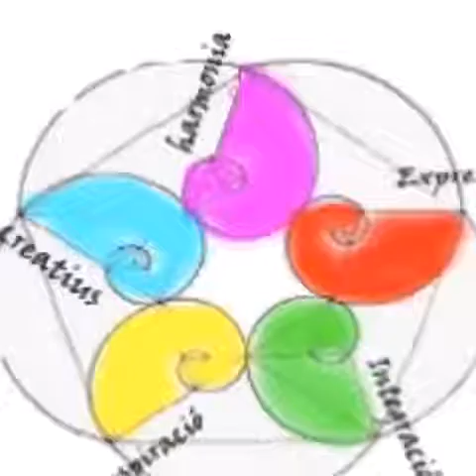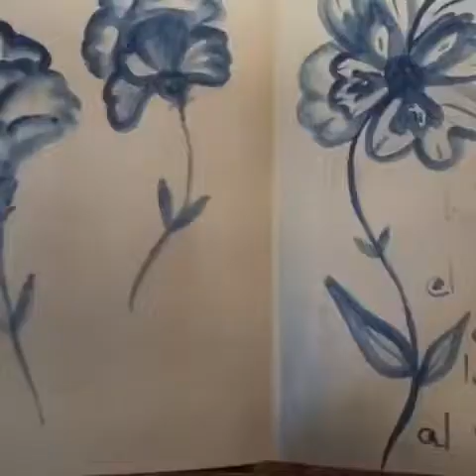FINESTRA D'ART 2020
“FINESTRA D’ART”
✨✨✨Que es?
“FINESTRA D’ART”
“VENTANA DE ARTE"

En tiempo de confinamiento y siempre... el arte nos renueva y nos llena de vida: en cualquier lugar, en nuestra casa y también en la tuya.
Por eso quiero invitarte a descubrirlo.
Esta ventana: es un nuevo espacio donde puedes disfrutar del arte y la creatividad que se creáis vosotros,  a través de las exposiciones ahora virtuales que iré editando con vuestros trabajos y continuare ofreciéndote para inspirarte.

“ Finestra d’art”
✨✨✨✨✨Que és?
En temps de confinament i sempre: l'art ens renova i ens ompli  de vida. En la teua casa i també en la meua. Per aixó vull convidar-te a descobrir-ho
Aquesta finestra es un nou espai on pots gaudir de l'art i la creativitat de totes vosaltres artistes. A través de les exposiciones abans al taller i ara virtuals que continuaré poc a poc editant per a inspirar-te.

Creado y editado por Lourdes Lizaso Abril 2020)